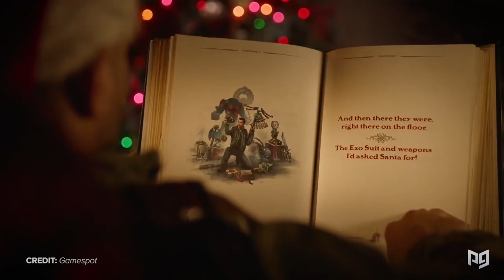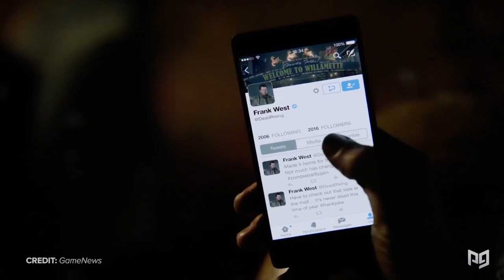5 Gaming Events That Bring The Christmas Spirit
This video includes the following concepts: Gaming, Christmas, Games at Christmas

-Post-Production Team-

Lead Editor: Tomás Roldán
Editor Supervisor: Alejandro Borray

Design and Animation: Aron Montoya

Sound Editing and Design: Santiago Rodriguez